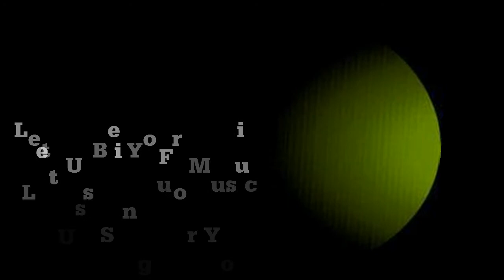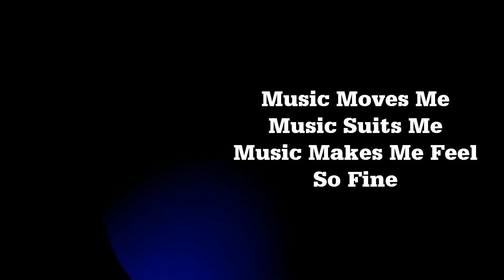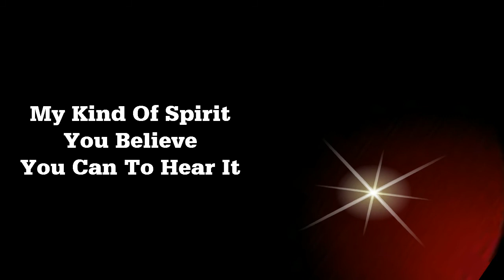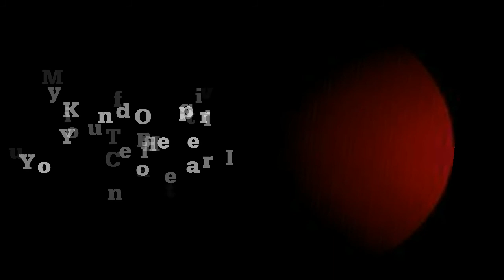Stereorey presents: "Special Hustle"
Stereorey special. with the choicest of the "Music Hustle" under the leadership of Ken Smith.
Enjoy a fragment of this program here in Stereorey the maximum dimension of radio.